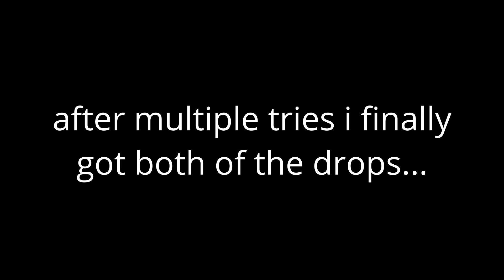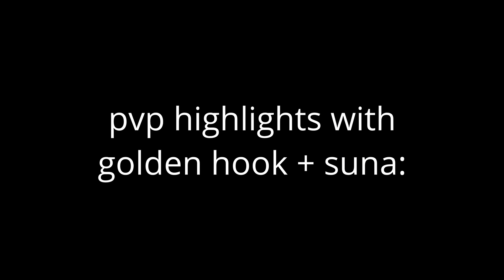[GPO] Getting All Crocodile Drops (Are They Good?) Showcase + PvP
Getting All Crocodile Drops (Are They Good?) Showcase + PvP

1. UNDERTALE OST - Stronger Monsters

Game: Grand Piece Online/GPO in Roblox